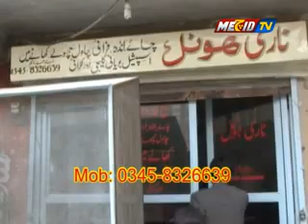Hazaragi Cultural Day Ep#1 Part 1/6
Mechid Production Inc & SPASS

Naujogh Initiators Organized an Hazaragi Culture Festival In Hazara Town Quetta, where each organization had given a portion to displayed the Hazaragi Culture stuff, from Wearing, Home decorations, hand made garments, Food stall, Music and so on. Thousands of people from the community attended that 3-day Hazaragi Cultural festival where they enjoyed their time and learn more about Hazaragi Culture.

Hazaragi Culture Fesitval
27/09/2011

Ep 1
Part 1/6